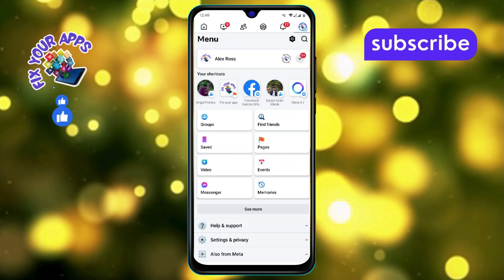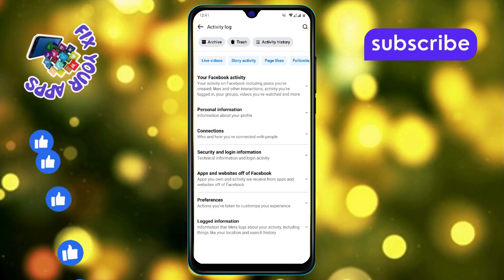How To Restore Post From Trash On Facebook - Step-by-Step Guide [2025]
How To Restore Post From Trash On Facebook

Accidentally deleted a post on Facebook and want to get it back? It’s easier than you think to restore posts from the trash. If you’ve deleted a post or photo, it’s usually stored in Facebook’s trash folder for a limited time before being permanently erased. In this video, we’ll walk you through the simple steps to find and restore posts from your Facebook trash. If you're wondering how to recover content you mistakenly deleted, this guide is perfect for you.

- Restore deleted posts on Facebook
- How to recover Facebook posts
- Retrieving deleted photos from Facebook
- Steps to restore Facebook content
- How to recover a deleted post on Facebook